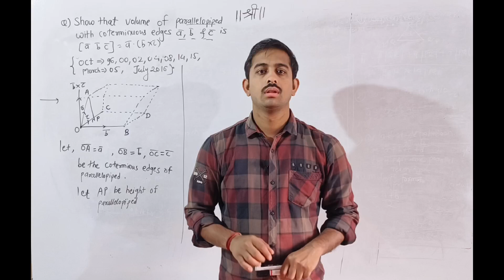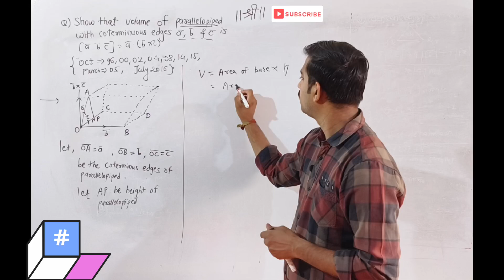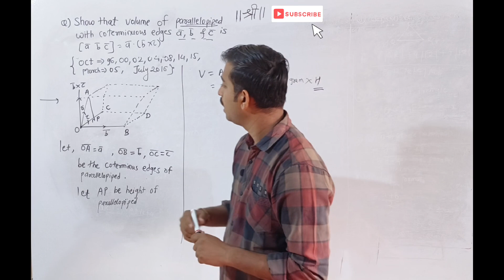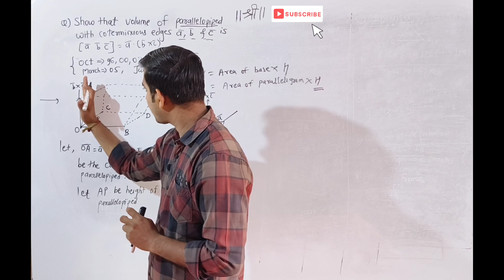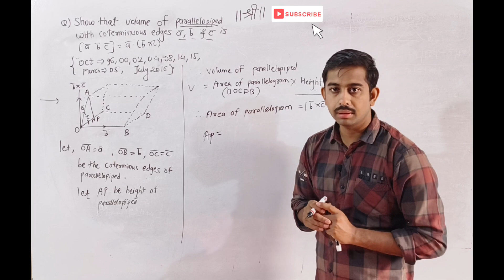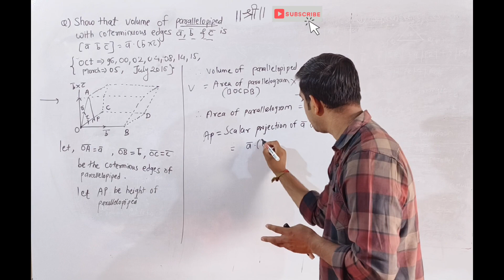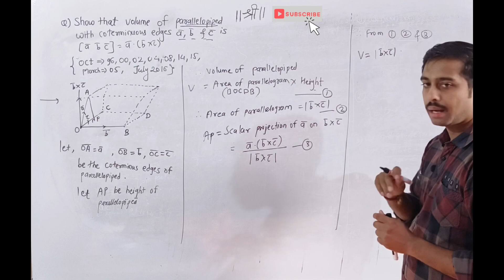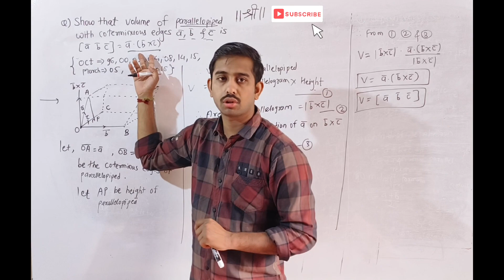Vector Board PYQ Series |VIMP Theorem Volume Of Parallelepiped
Structure Of Atom And Nuclei|BOARD PYQ Series Imperical Formula|

👉 Differential Equation:-

👉Trigonometric Function:-